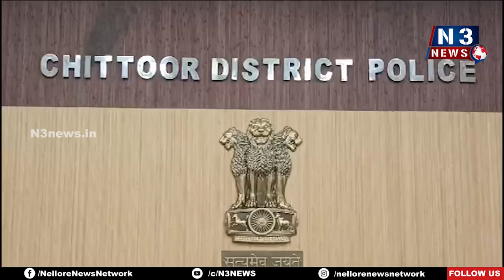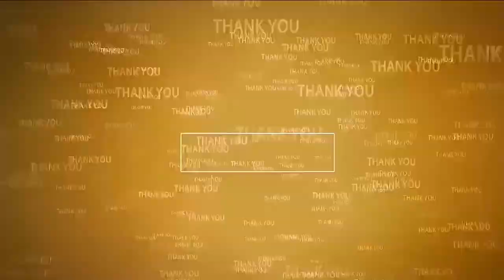ఆరు ద‌శ‌ల్లో... 1700 ఫోన్లు రిక‌వ‌రీ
- చాట్‌బాట్‌తో రిక‌వ‌రీ చేస్తాం
- చిత్తూరు ఎస్పీ మ‌ణికంఠ చందోల్‌